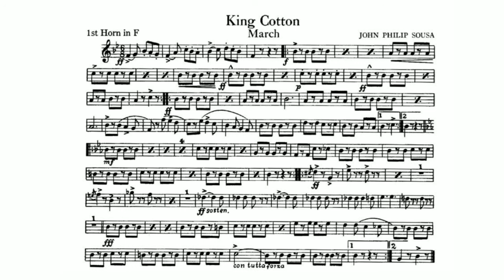King Cotton March by John Philip Sousa - 1st Horn in F